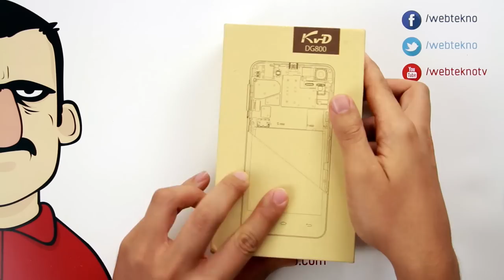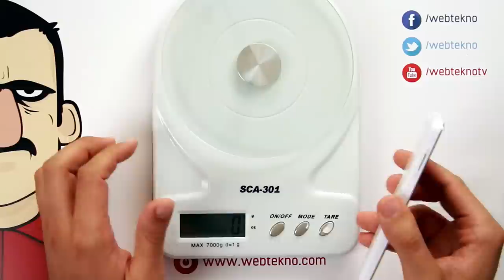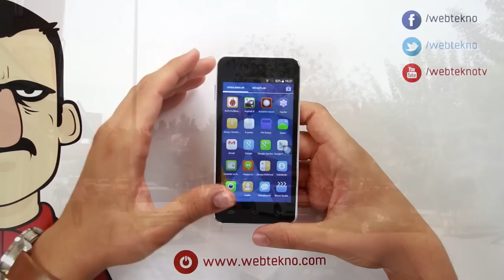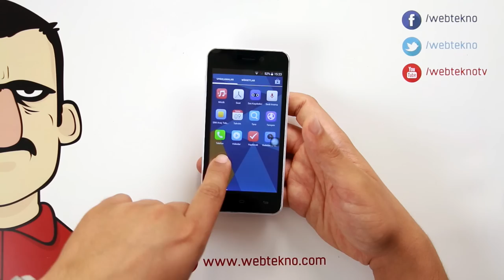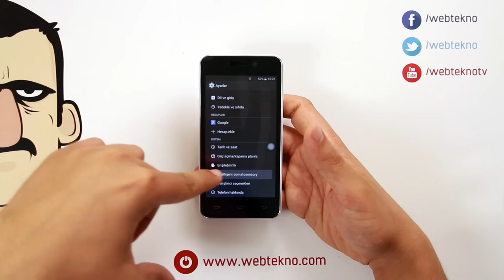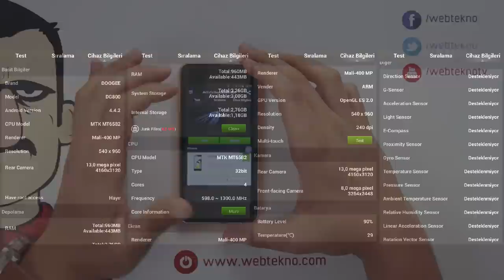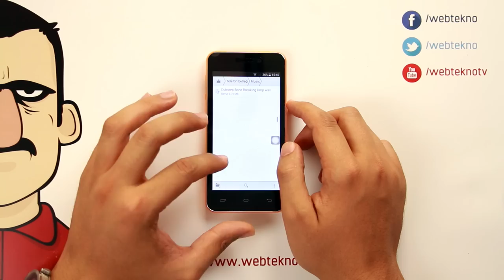Doogee Valencia DG800 İncelemesi - Teknolojiye Atarlanan Adam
Teknolojiye Atarlanan Adam Türkiye piyasasına yeni giriş yapan DOOGEE DG800 modelini inceliyor.